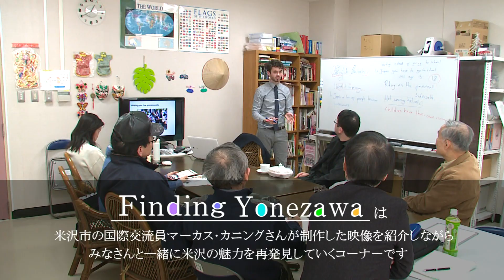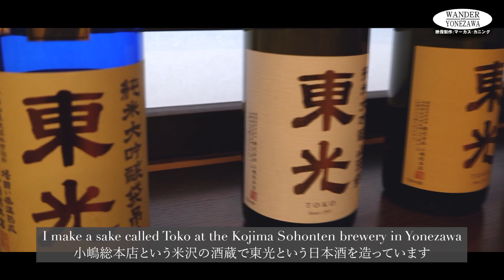Finding Yonezawa ‹東光の酒蔵・小嶋健市郎さん›（2019/5/29放送）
『Finding Yonezawa』
米沢市の国際交流員、マーカス・カニングさんが制作した動画と共に、米沢の魅力を再発見！

2019/5/29に9chで放送した「東光の酒蔵・小嶋健市郎さん」です。

登録よろしくお願いいたします。